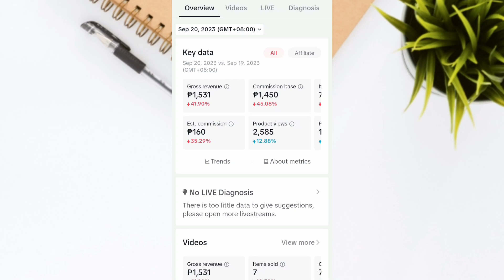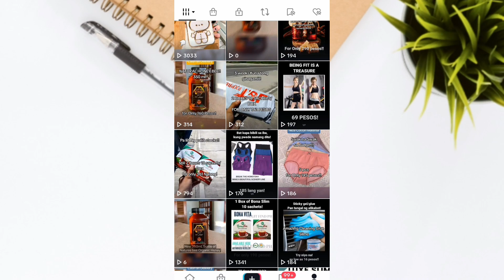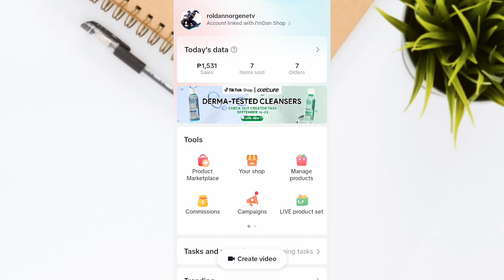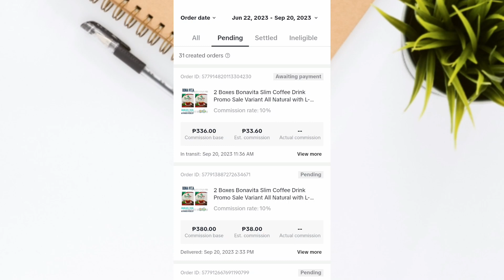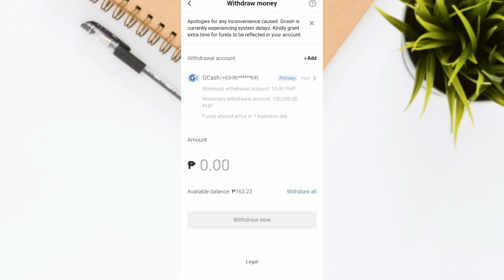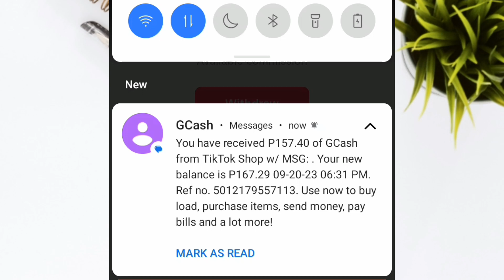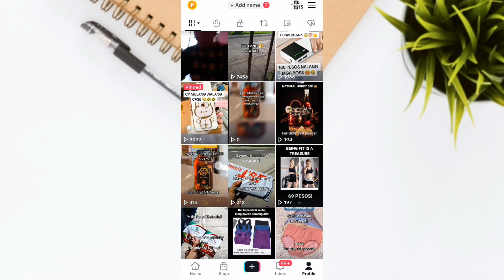PAANO KUMITA NG 2,000 SA TIKTOK NG LIBRE NGAYONG 2023! TIPS AND TRICKS PAANO DUMAMI SALES!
In this video ay ipapakita ko sa inyo kung papaano ako kumikita sa TikTok Ng libre.